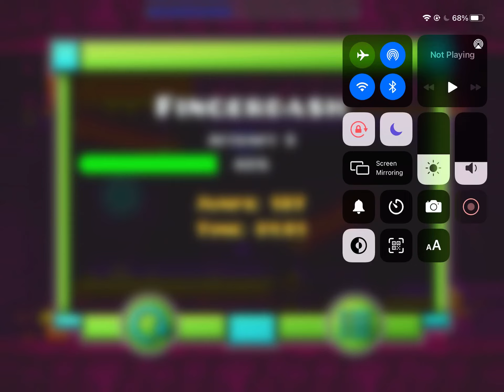Is this a glitch or feature?